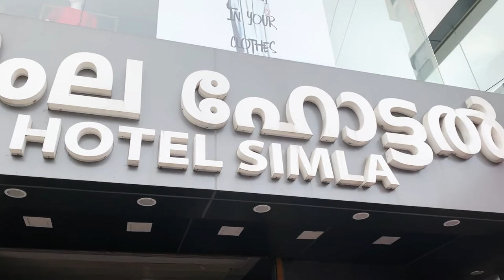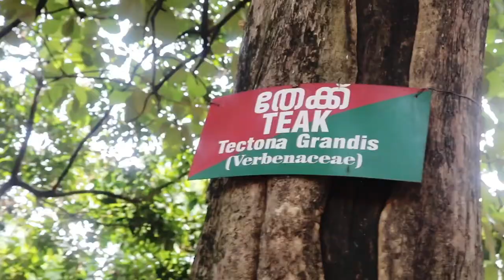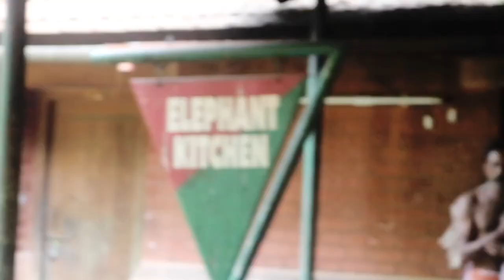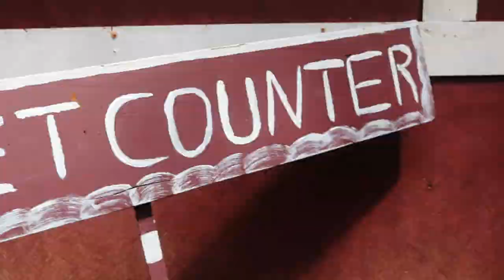Taking A Trip To Adavi Eco Tourism & Konni Elephant Training Center | JESLIN ANDREWS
Hiya beauties, Hope you enjoy this video of me and my family going to the Konni Elephant Center and Adavi ecotourism spot. Such an awesome experience!

FAQ |
What camera do you use?
Canon Digital camera, iPhone 6s Plus, Sony a5100
What do you use to edit your videos?
iMovie
How old are you?
21